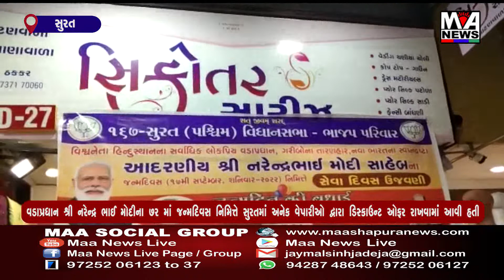વડાપ્રધાન શ્રી નરેન્દ્ર ભાઈ મોદીના 72 માં જન્મદિવસ નિમિત્તે સુરતમાં અનેક વેપારીઓ દ્વારા ડિસ્કાઉન્ટ ઓ